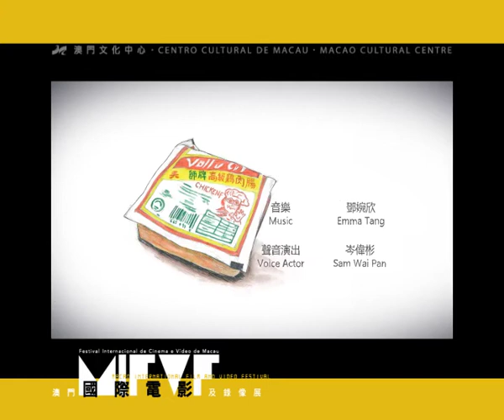澳門影像新勢力 LVP 2014 - 50%~60%